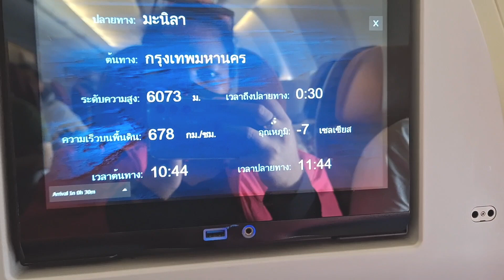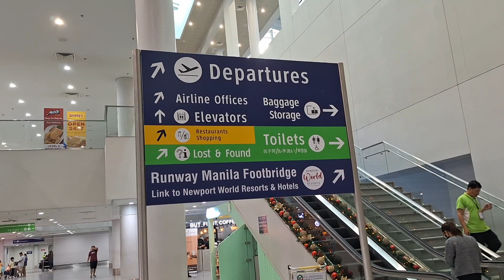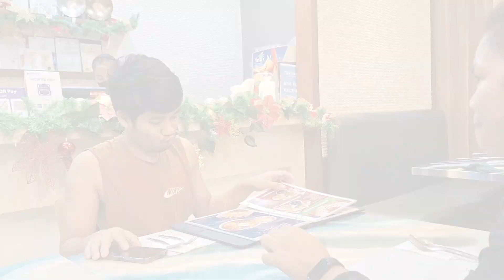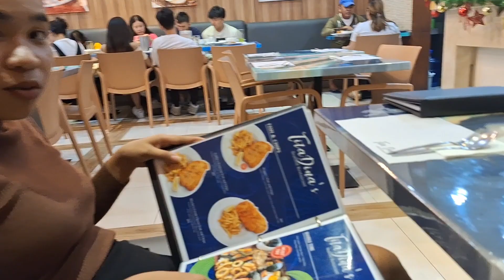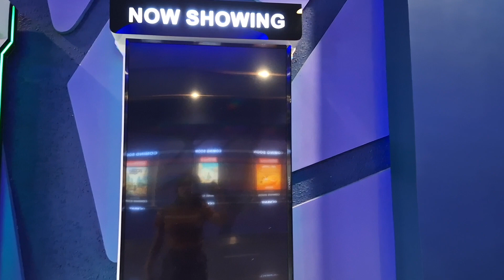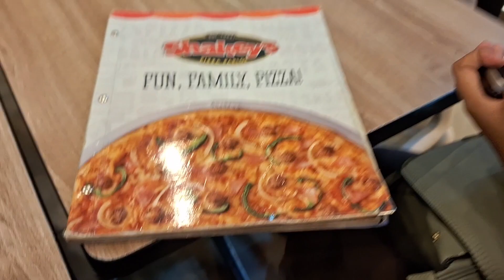Home sweet home Nakuwe rin after 4 Years | Biliran Island Philippines |It's good to be home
Thank you lord nakauwe rin sa wakas after 4 years.